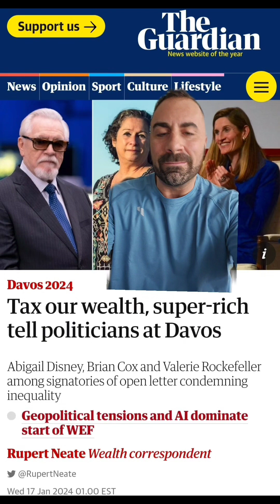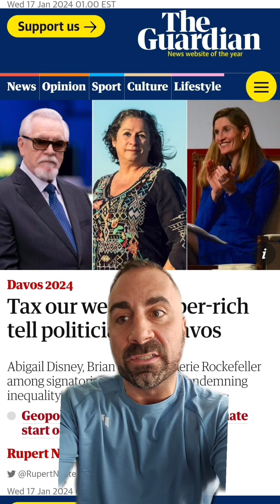Soggy Elites Write Soggy Letter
Peak clownery comes in the form of 250 millionaires and billionaires writing a letter to a bunch of serpents begging for more of their money to be squandered. But what they are actually begging for is more money to be taken from everyone else.

Instead of just donating and being charitable and slithering around, they want a bunch of goons in the revolving door of "leadership" to force taking it from everyone.

How do you even write about this? If they really wanted to give their money away, they just would. Nobody is stopping them. The only reason they'd do this is because the mechanism to take this money will eventually be imposed on everyone.